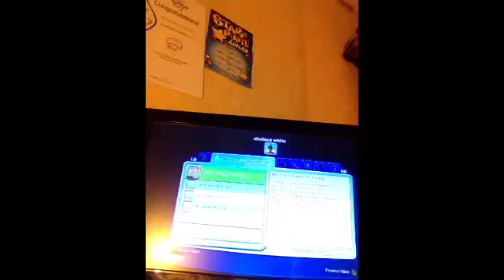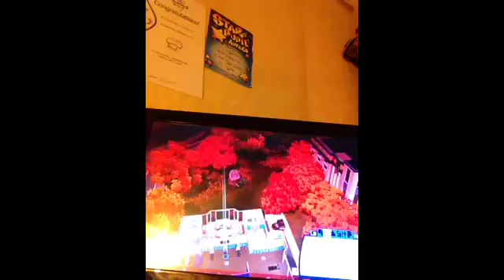Let's play the sims 3 pets part 2